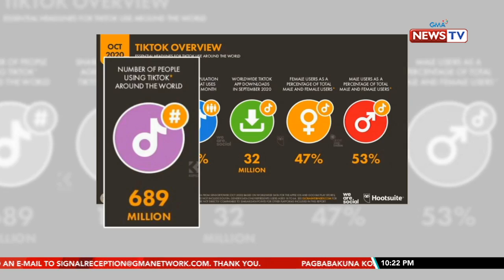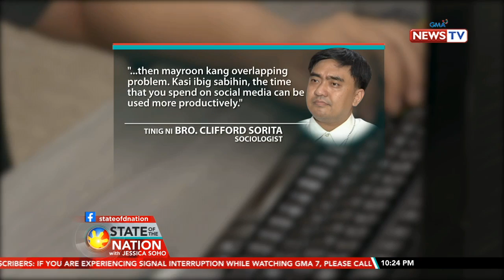SONA: Paggamit ng Tiktok habang naka-uniporme, ipinagbawal ng Bureau of Immigration sa mga tauhan...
Paggamit ng Tiktok habang naka-uniporme, ipinagbawal ng Bureau of Immigration sa mga tauhan nito